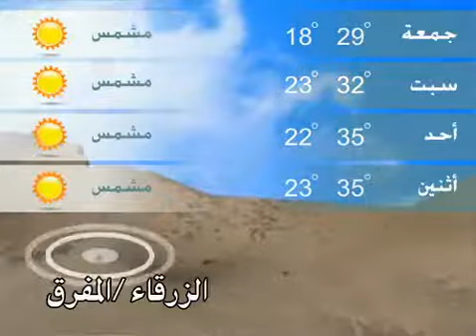2 6 2017